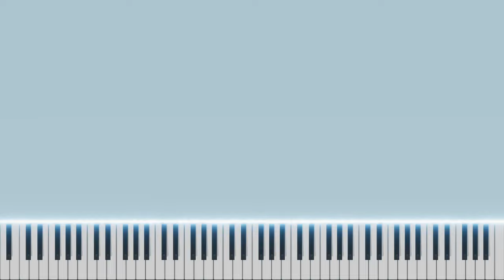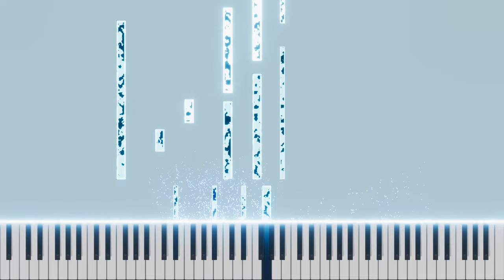Revali's Theme - The Legend of Zelda: Breath of the Wild [Piano]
Music: Revali's Theme from The Legend of Zelda: Breath of the Wild
Composed by: Manaka Kataoka, Hajime Wakai
Arranged by: TriKey Piano

DM or comment for requests